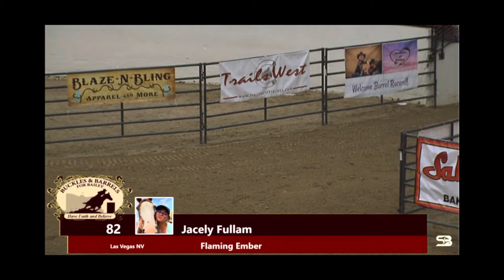bb4b + bikini race vlog | Jacely Marie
hey guys! i hope you don't mind that i have combined these two races into one video and that it's taken me so long to get it uploaded. i have another vlog in the works and will have that one up shortly to make up for my lack of uploads lol. **disclaimer** all alcohol seen in this video was consumed responsibly by adults over the age of 21! with this being said, viewer discretion is advised. thank you guys for watching! don't forget to subscribe and follow my socials! xoxo Jacely

instagram~ ember_ioka and/or jacely.fullam 🌵
tiktok~ jacely.marie and/or jacely.fu11am 🌺